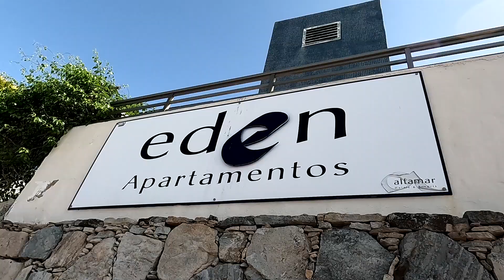APARTAMENTOS EDEN PUERTO RICO GRAN CANARIA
3 STAR HOTEL ON GRAN CANARIA